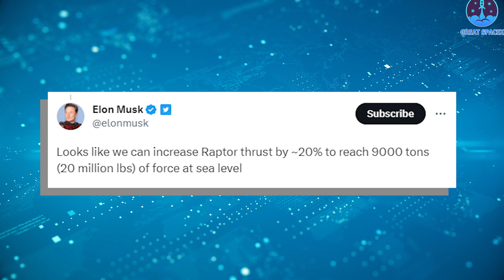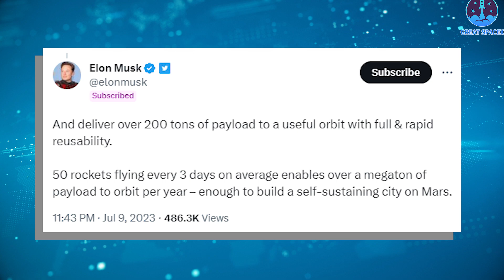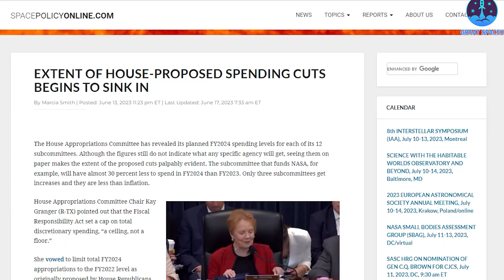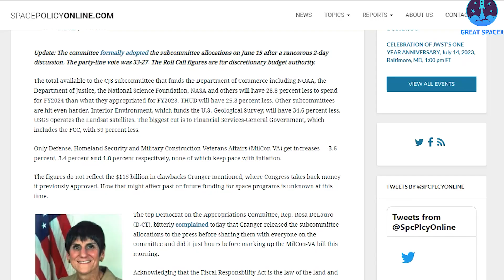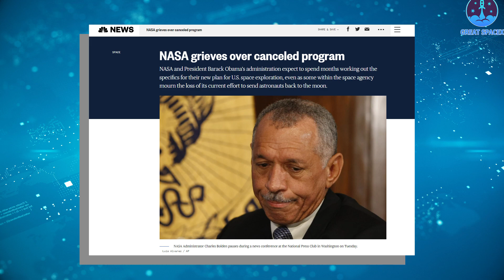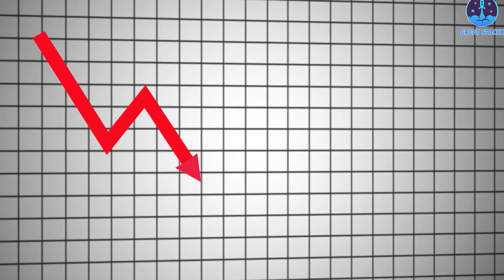Elon Musk just revealed Starship's major design changed!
Elon Musk just revealed Starship's major update!

The Starship, SpaceX's in-development rocket designed to send the first humans to Mars, is getting bigger and bolder than ever before.
SpaceX CEO Elon Musk told his 148 million Twitter followers Sunday that the stainless-steel rocket can produce up to 9000 tons of force at sea level!
"Looks like we can increase Raptor thrust by ~20% to reach 9000 tons (20 million lbs) of force at sea level", Musk tweeted.
To consider, at this time, with all 33 Raptors at full throttle, Starship can produce almost 7600 tons (16.7 million pounds) of thrust at liftoff.
This even beat the previous record-holder – the Soviet N1 rocket – by nearly 60%.
To imagine the new power, wow, how cool!
In fact, this monster can reach this power when it is fitted with 42 Raptor engines. 33 raptor engines on Super Heavy and 9 engines on Starship.